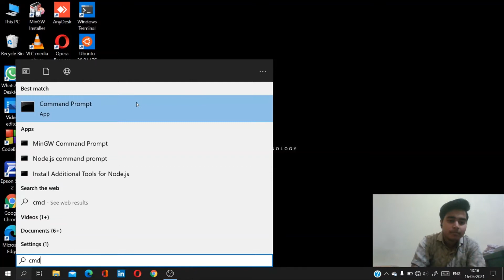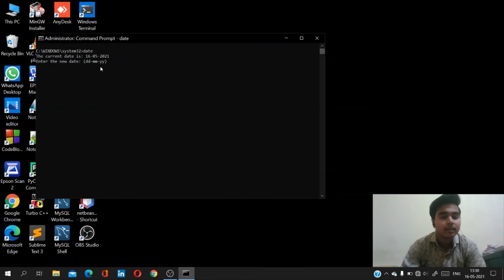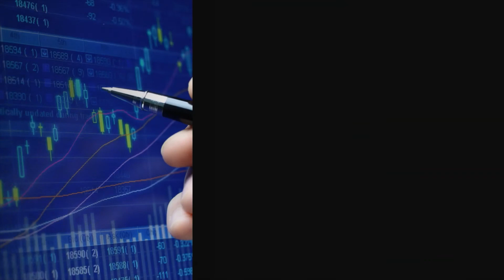Change/Update DATE and TIME using CMD || 2021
Hello Guy's!
In this video we talk about how to change and update date and time of computer/laptop by using CMD.